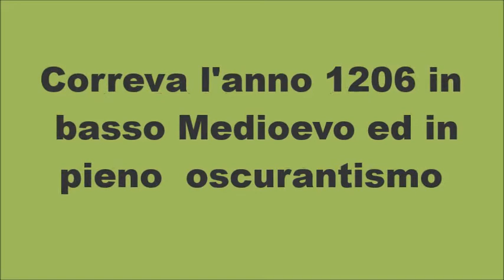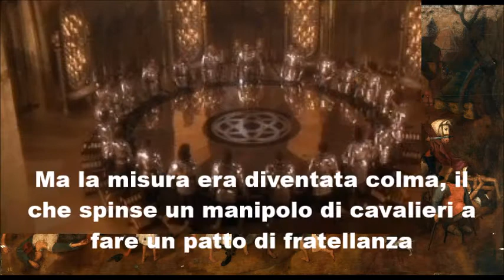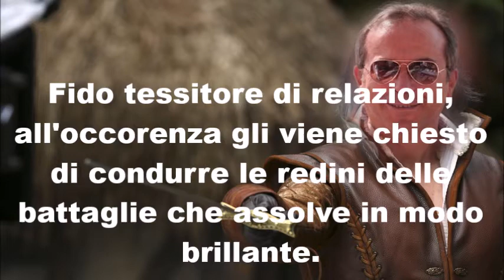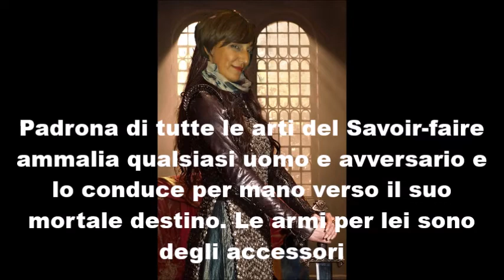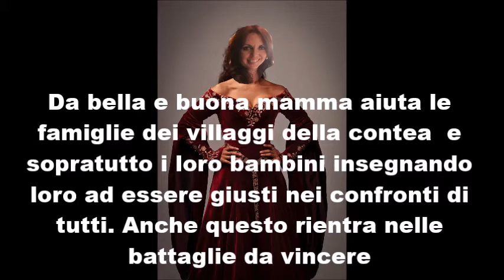Storie di dame e cavalieri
La storia si ripete